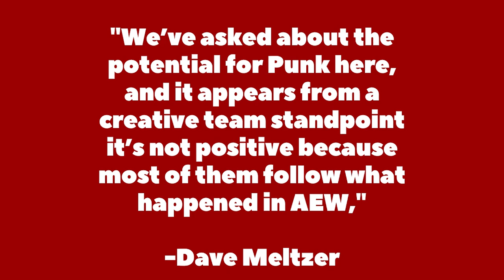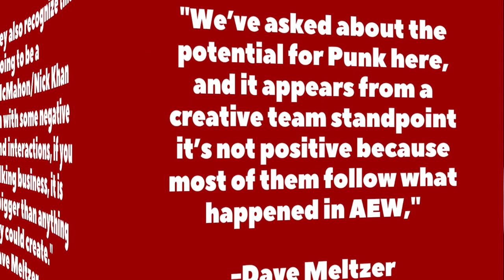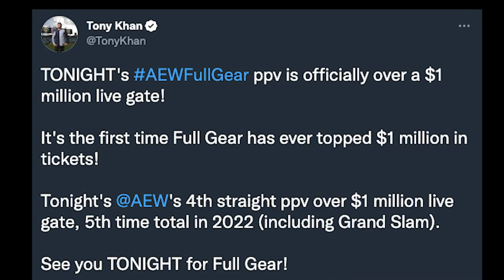AEW Fight Forever Video Game New Trailer, CM Punk Update, AEW Full Gear Surpasses $1 Mil Live Gate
Hey there, here is today's early episode of The Latest presented by @DeniseSalcedo ! Today's topics include: New trailer for AEW Fight Forever video game, AEW Full Gear surpasses $1 million in live gate revenue, CM Punk Injury update and more .